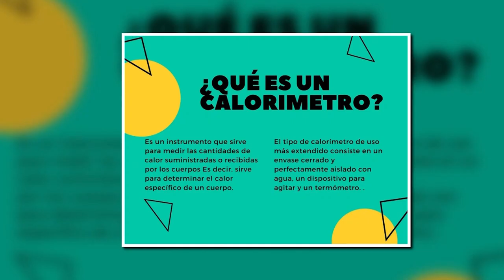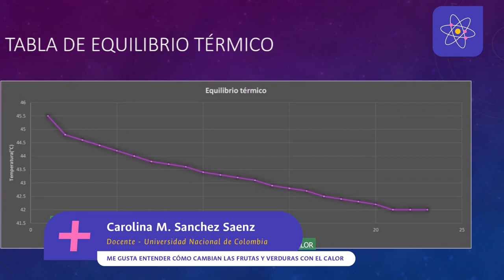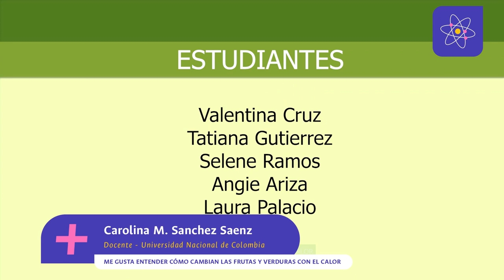MujeresUNAL | Taller Didáctico 1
Me gusta entender cómo cambian las frutas y verduras con el calor | La profesora UNAL, Carolina Sánchez Saenz nos explica en este video ¡Más niñas, más ciencia, más MujeresUNAL!